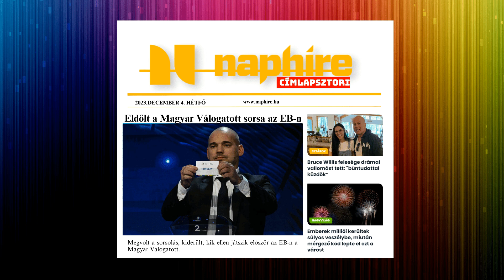Sokkoló bejelentést tett Kulcsár Edina G.w.M betegségéről - Naphíre - Címlapsztori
A Naphíre legfrissebb adásában Horváth Fanni ismerteti a aktuális híreit.